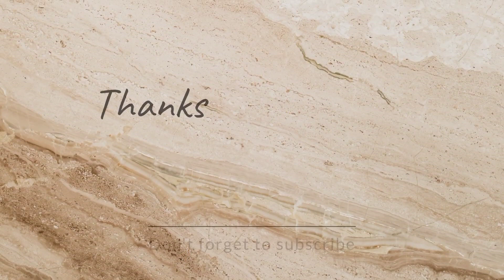My birthday vlog ❤️// birthday vlog with deepali❤️❤️🥰